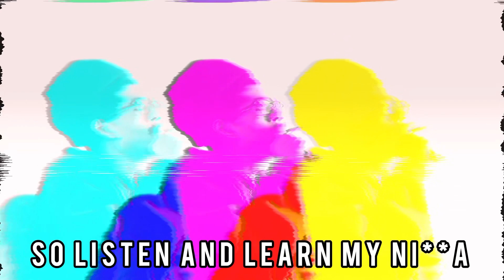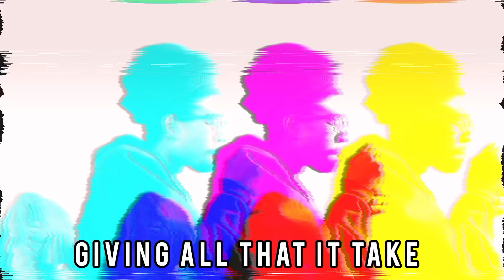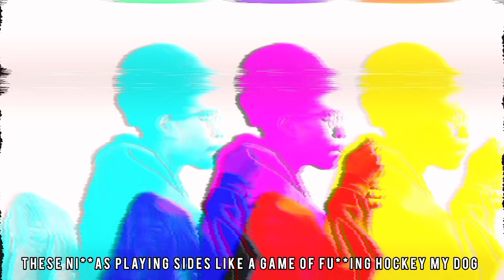Sphere47 - Homegrown Intro [Prod. SPHERE] (Lyric Video)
NEW TAPE "Homegrown" OUT NOW EVERYWHERE!!!

ALL MERCHANDISE CAN BE PURCHASED THROUGH BANDCAMP

Produced/Witten/Mixed/Mastered/Spoken/Edited By Sphere47